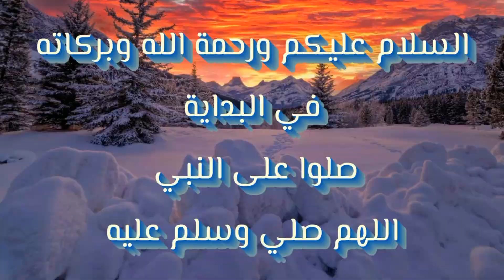الايتم شوب | اخيرا حزمة طور الزومبي الجديدة 🔥 1500 فيبوكس مجانا 😍) | Fortnite SEASON 2 STW Pack